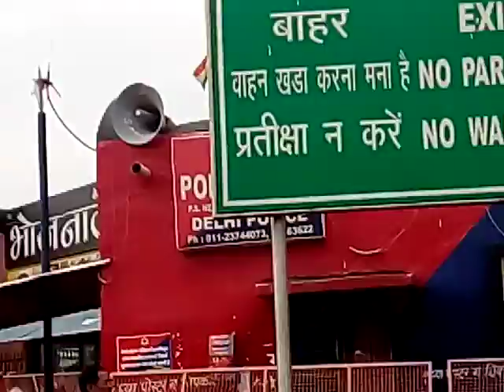New Delhi railway station By S.N Digital Bangla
New Delhi  railway station view outside